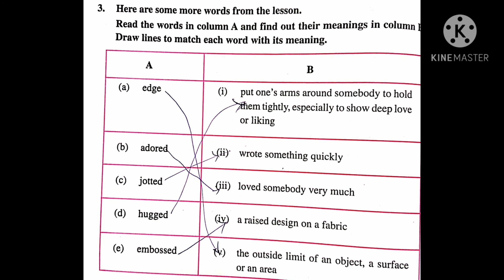A NEW DAY A NEW WAY question and answer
class viii seba english